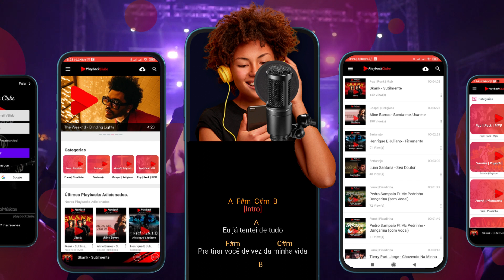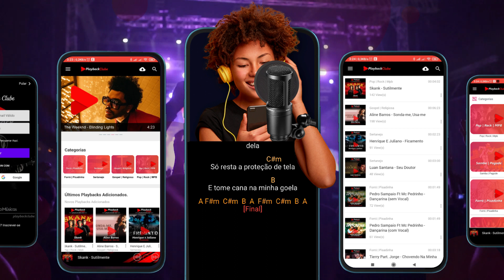Tarcísio do Acordion - Proteção de Tela - Playback Profissional Grátis + Cifra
Playback (Karaokê)Tarcísio do Acordion - Proteção de Tela
É proibido o envio desse video o áudio para o youtube, caso seja Denunciaremos o canal.
ou pelo Whatsapp 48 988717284 é tenha Acesso a esse e a Milhares de Playbacks Profissionais Com Cifras e Apps Exclusivos que Mostram a Cifra e tem opção de Alterar o Tom em Tempo Real (Acervo Mais Atualizado do Brasil) . Cante e toque no violão com nosso Playback Original
Tarcísio do Acordion - Proteção de Tela | Playback + Cifra (Karaokê Exclusivo) Playback 2020 Karaokê 2022
É proibido o envio desse vídeo o áudio para o youtube, caso seja Denunciaremos o canal.